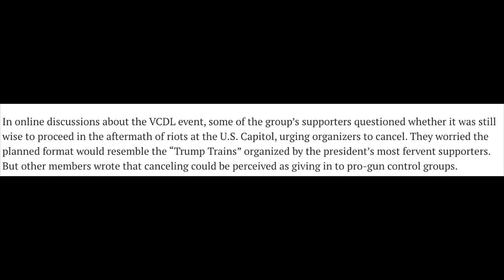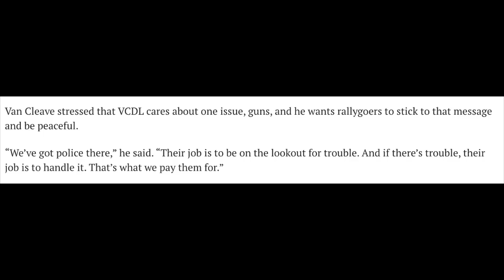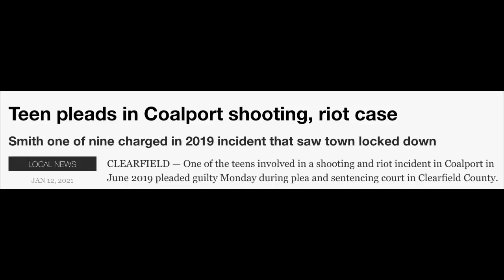VCDL Says Lobby Day Mobile Rally Will Continue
Despite some concerns from gun owners about the possibility of bad actors using the event for their own purposes, the Virginia Citizens Defense League says next Monday's Lobby Day will take place as scheduled, though this year's event will look much different than last year's.